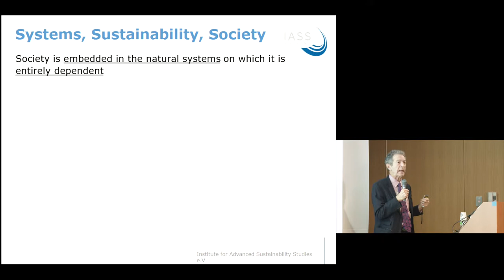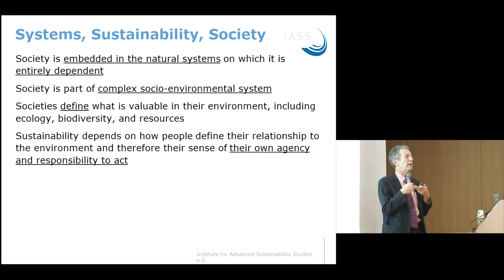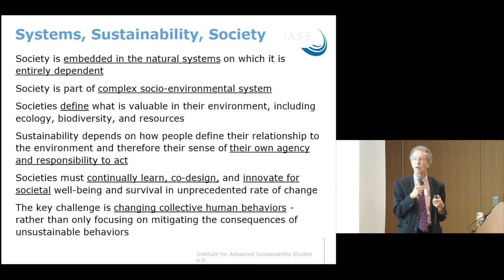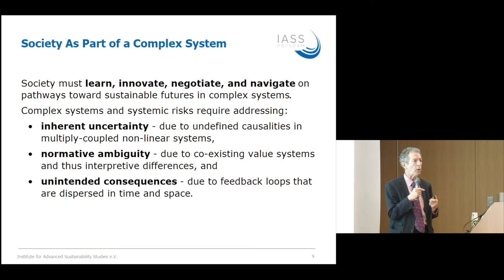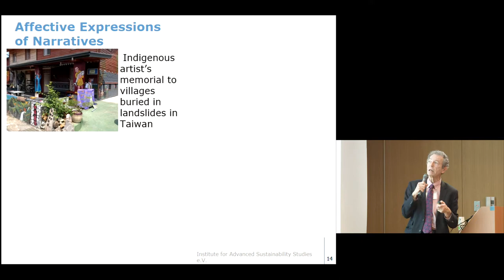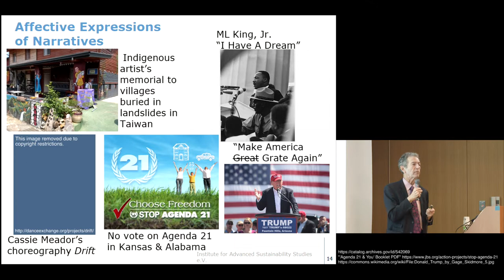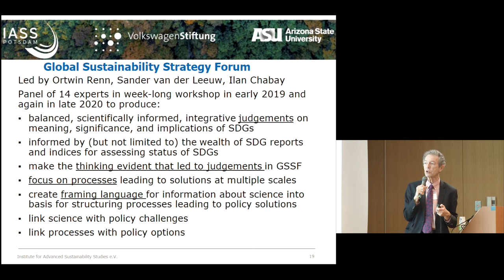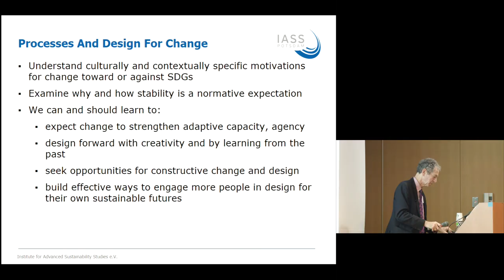Kyoto Univ. 7th International Symposium on Human Survivability, 6.Session2-Keynote Lecture(2)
7th International Symposium on Human Survivability
“Let’s Work Together toward Achieving Sustainable Development Goals”
10 December 2018, Kyoto, Japan

Keynote Lecture
“Pathways to SDGs: Vision, Identity, and
Behavior Change”
Prof. Ilan Chabay, Institute for Advanced Sustainability Studies (IASS),
Potsdam
Chapter.2

organized by the Graduate School of Advanced Integrated Studies in Human Survivability
(GSAIS/ Shishukan), Kyoto University